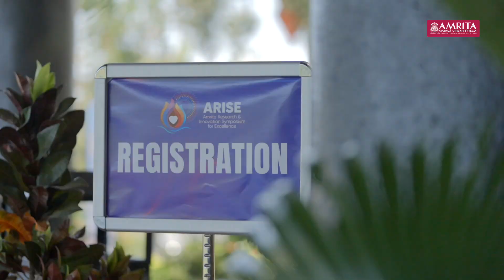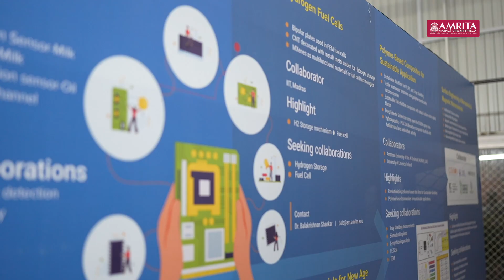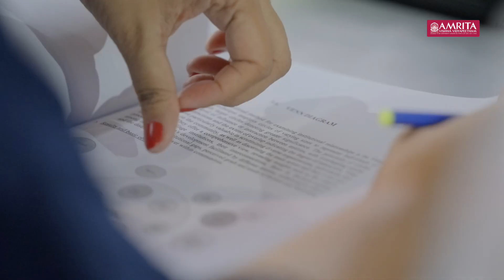Highlights | Amrita Research & Innovation Symposium for Excellence - ARISE 2025 and AIRA Awards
ARISE 2025 comes to a grand closure, with new, innovative and transformative research pathways that will shine Amma's vision of compassion-led research.

Speaking on the 5th, the final day of ARISE, Amrita’s Provost Dr Maneesha Ramesh said that the objective of bringing in nearly 600 faculty from nearly 9 campuses was to develop capacities and foster a deep understanding of how to translate the innovative ideas into impactful solutions to build a sustainable and resilient society.

Sujatha Ramanathan, Assistant Director, Amrita Centre for International Programs, said that it was a huge honor to celebrate our family of scientists and researchers for their excellence across disciplines.

The AIRA awards were received by over 25 scientists in Stanford University's top 2% list, worldwide, and nearly 3,100 awards were presented to 813 researchers for their accomplishments in numerous categories, including patent filings and project grants.

Building on the foundation laid by ARISE 2024, this year, the focus was on conceptualizing and identifying the research hubs the university aspires to further develop.

We believe Amrita is setting a new path—the kind of transformation that is required from the faculty community to build a better world.